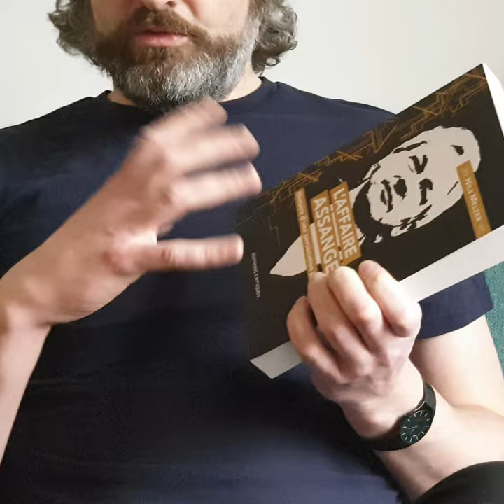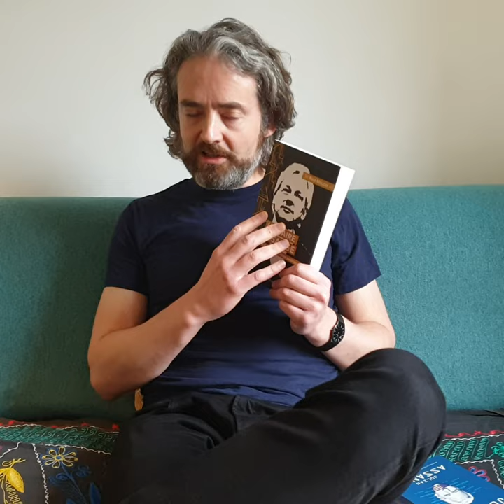[Écoute critique] Analyse des propos du directeur du « Monde » sur France Culture à propos d’Assange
Jérôme Fenoglio, directeur du « Monde », répond aux questions de Guillaume Erner à propos de Julian Assange sur France Culture (29 novembre 2022). Laurent Dauré propose une écoute critique de cette intervention qui fait suite à la publication de la tribune commune de cinq grands quotidiens internationaux appelant à l’arrêt des poursuites contre le fondateur de WikiLeaks.